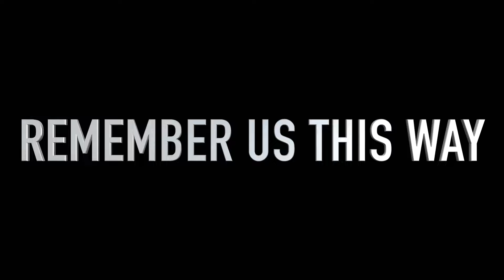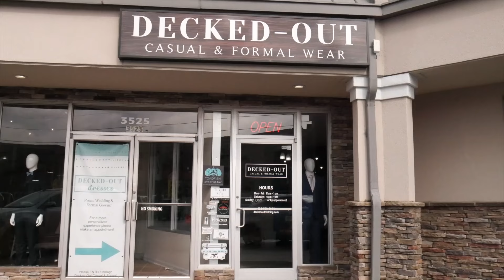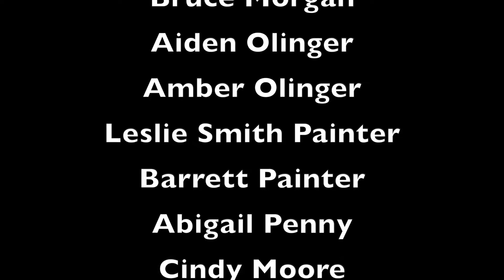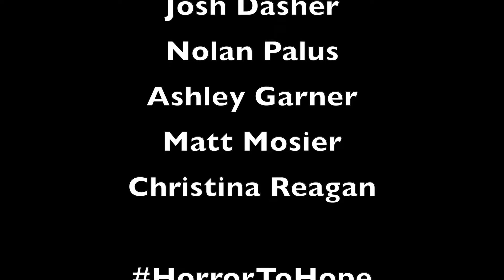Bradley Central Mock Crash 2023